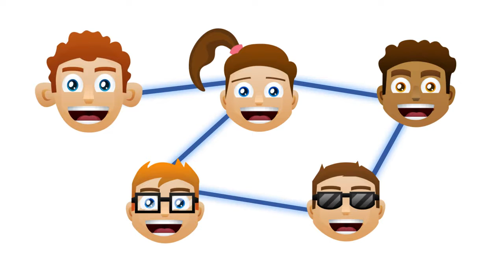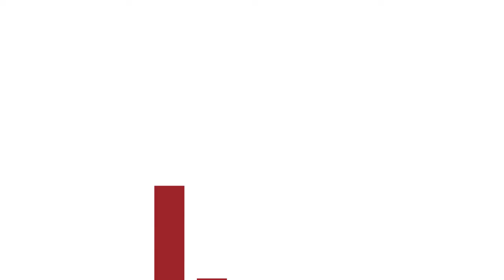Motion Graphic Explainer Video - Studio@Deyes